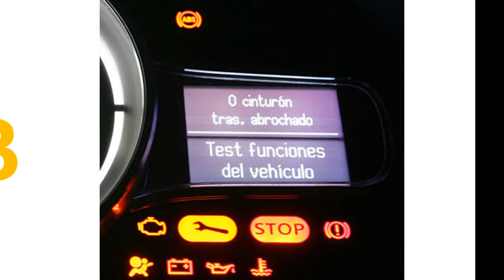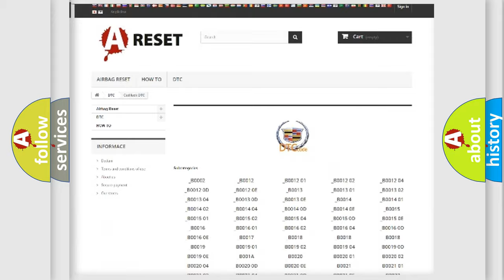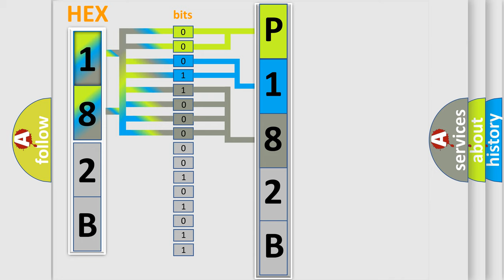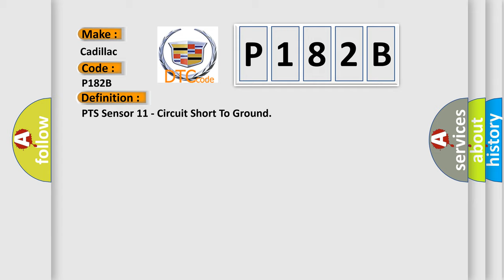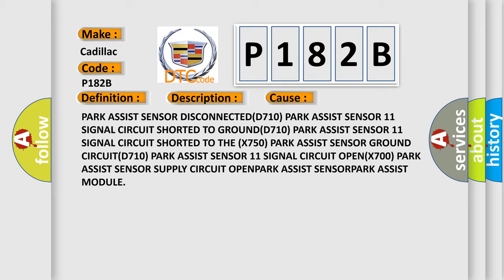DTC cadillac P182B Short Explanation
Contents:
0:21 Basic DTC analysis according to OBD2 protocol standard.
1:48 Insight into programming
2:58 A diagnostically understandable description of the Diagnostic Trouble Code
3:05 Basic error definition

Make:
Cadillac
Code:
P182B
Definition:
PTS Sensor 11 - Circuit Short To Ground
Description:
The Park Assist Sensors are ultrasonic transceivers that are completely controlled by the Park Assist Module. The sensors transmit and receive ultrasonic signals. Each sensor has a voltage, signal, and return circuit to the module. The sensors communicate with the Park Assist Module using a dedicated serial bus communication circuit.